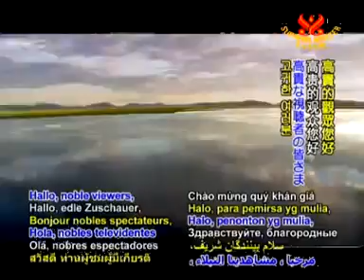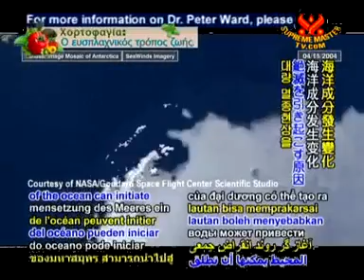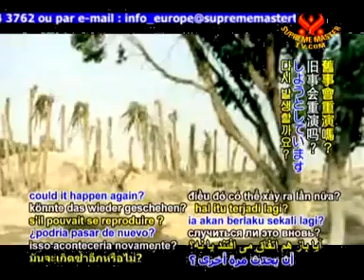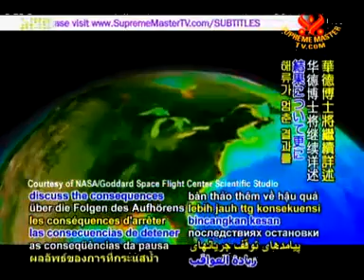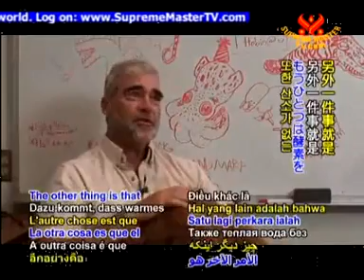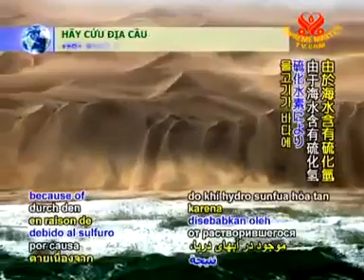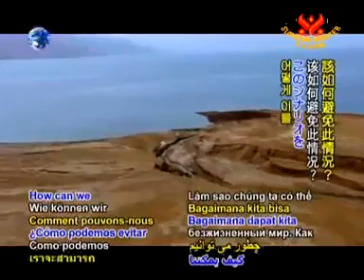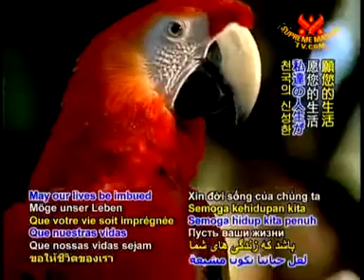Dr. Peter Ward on Mass Extinction and Global Warming